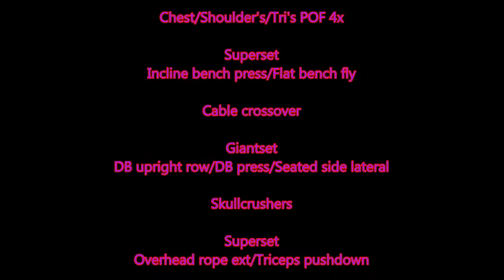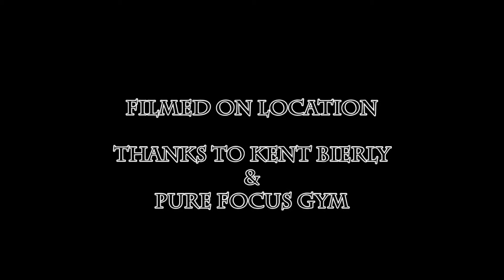Week 6/Day 3 POF 4x Chest/Shoulder's/Tri's At the gym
Help the channel grow so we can keep motivating and pushing people toward a better lifestyle!!
Superset
Incline bench - 90x1x10, 140x2x10, 90x1x10
Flat bench fly - 30x3x12

Cable crossover - 30x1x15, 35x1x15, 40x1x15

Giantset
DB upright row - 25x3x10
DB press - 45x3x12
DB side laterals - 20x3x15

Skullcrushers - 75x4x10

Superset
Overhead rope ext - 90x3x12
Triceps pushdown - 90x3x15